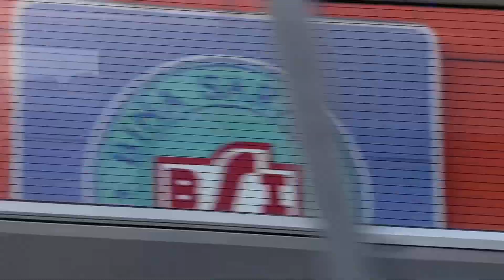Goes to Bandung | Kereta Cepat Jakarta Bandung Mantap